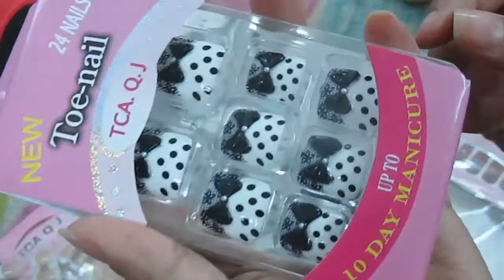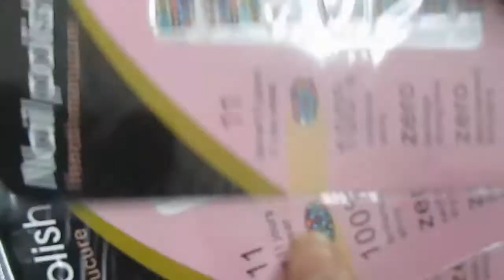موقع جدا جدا رخيص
كيفكم صبايا,,,بهالفيديو اعرض لكم مشترياتي من اكثر موقع اشتري منه
لانه حيييل رخيص مقارنة مع بقية المواقع اللي اطلب منها واسمه
اتمنى تكونوا استفدتوا,,,